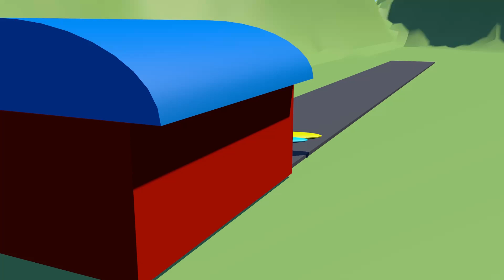Learning the alphabet with chu chu train and airplane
Hello Friends,

Welcome to ABCbabytoon

Today our team made lovely video for you.
We are learning the alphabet.

We are Learning the Alphabet with Nursery Rhymes and Many Things for children!
Our Train and Airplane  did a great job!